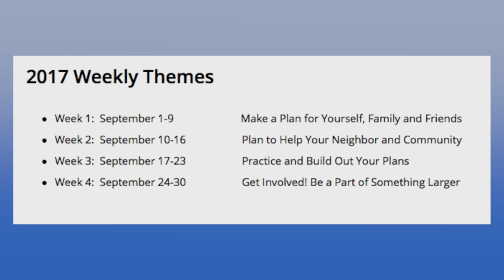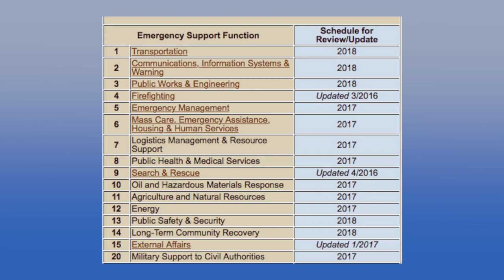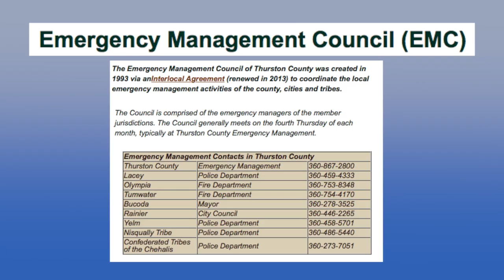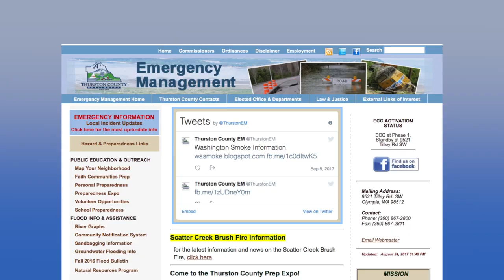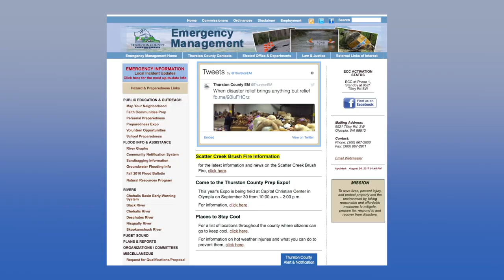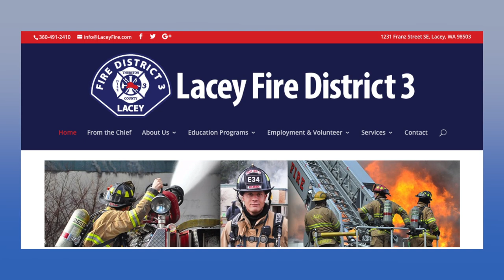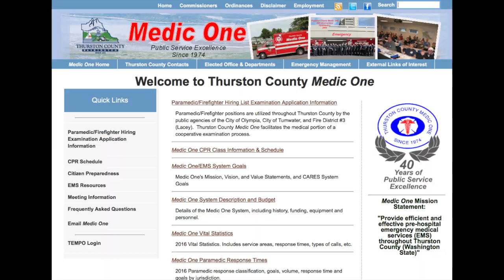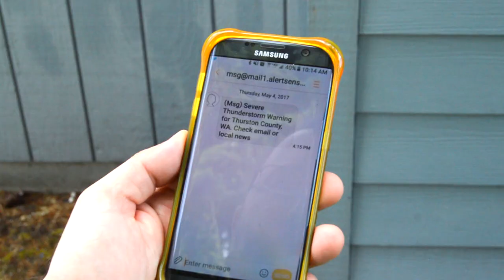Emergency Preparedness: Thurston County Connection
September edition of Thurston County Connection with Commissioner Edwards. He is talking Emergency Preparedness and Medic One.